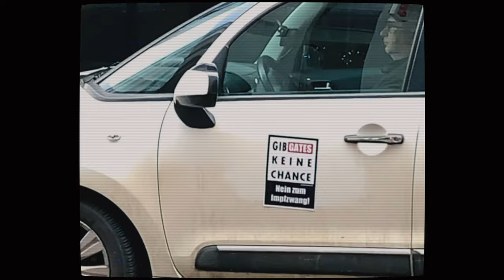Trailer „Matter of Fact – Warum wir an Verschwörungstheorien glauben wollen“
Unsere neue Sonderausstellung „matter of fact – Warum wir an Verschwörungstheorien glauben wollen“ öffnet ihre virtuellen Pforten. Um die Ausstellung zu besuchen, müsst ihr nicht einmal vor die Tür. Ein Klick auf den Link am Ende dieses Beitrags genügt, und schon befindet ihr euch mitten in unserem digitalen Ausstellungsraum. Dort trefft ihr auf 7 Expert*innen, die sich dem Thema systematisch annähern und in kurzen Videos erklären, warum Verschwörungstheorien so verlockend und zugleich so gefährlich sein können.

Verschwörungstheorien haben aktuell Hochkonjunktur. Ein Drittel der Deutschen glaubt an sie. Die Coronapandemie hat sich als idealer Nährboden für Fake News und krude Ideen über konspirative Komplotte erwiesen – die Verbreitung antisemitischer und rassistischer Ressentiments inklusive. Die zunehmende Radikalisierung der Anhänger*innen zeigt jedoch, dass Verschwörungstheorien sich keinesfalls als bloße „Spinnereien“ abtun lassen, sondern eine echte Bedrohung für die Demokratie darstellen.

Deshalb widmen wir uns dem Phänomen in unserer neuen Online-Ausstellung und fragen bei Expert*innen nach: Warum glauben Menschen an Verschwörungstheorien? Welche Muster sind charakteristisch für sie? Warum sind sie so gefährlich? Wie können wir uns vor ihnen schützen – und ihnen entgegentreten?

Unsere Expert*innen von Matteroffact sind
- Dr. Andreas Anton
- Pia Lamberty
- Annabelle Mattick
- Katharina Nocun
- Prof. Dr. Philipp Osten
- Dr. Jan Skudlarek
- Prof. Dr. Anatol Stefanowitsch

Konzept und Kuration: Dr. Jadwiga Kamola
Konzept und Videos: Shabnam Nimi Divingele
Musik Videos: Matthias Krieg